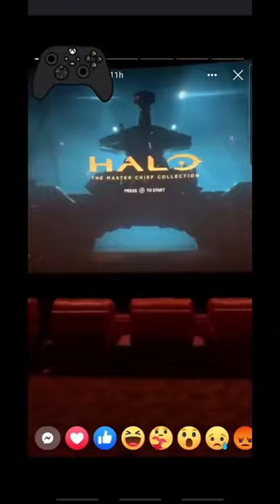They Rented A Whole Cinema To Play XBOX?! (Tik Tok kristian_kingdom)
Luxury King